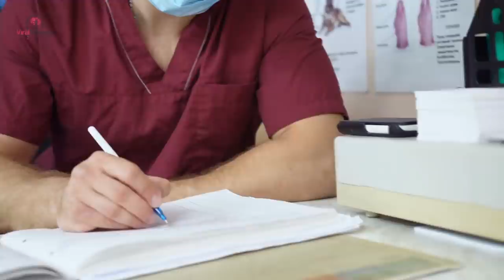Mom Disbelieves ‘Virgin’ Daughter Is Pregnant, Dislikes Doctor’s Retort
When a mother took her teenage daughter to the doctor to get to the bottom of her troubling symptoms, she never expected he’d say the girl was pregnant. In fact, she refused to believe it, so the doctor fired back with a brilliant reply that left the soon-to-be grandmother screaming.